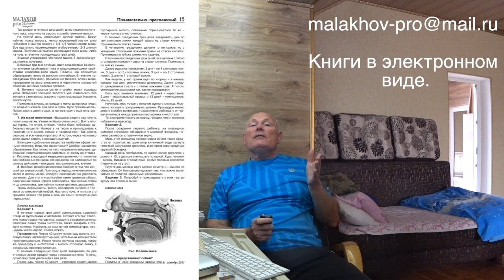НЕ ЕСТ. НЕ ПЬЕТ. И ЖИВЕТ. Малахов.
Интересный видосик о 80 летнем человеке, который не ест, не пьет и при этом живет.